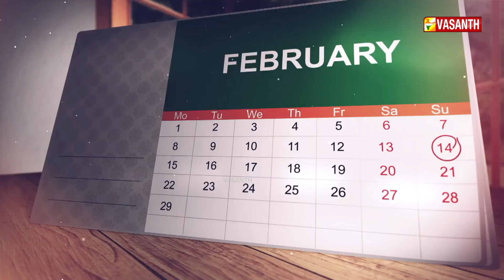நடிகை ஸ்ரீவித்யா பிறந்த தினம் | திருச்சி லோகநாதன் பிறந்த தினம் | Dhinam Oru Thagaval | Vasanth TV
நடிகை ஸ்ரீவித்யா பிறந்த தினம் | திருச்சி லோகநாதன் பிறந்த தினம் | தினம் ஒரு தகவல் | Dhinam Oru Thagaval | Vasanth TV